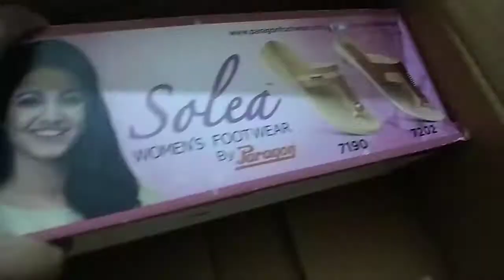Best and cheapest footwear for rainy season shopsy shopping Haul sandall wedges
shopsy shopping haul review
shopsy cheapest footwear haul
Flipkart shopping haul
footwear for rainy season
best reasonable price footwear
ladies footwear ladies chappal girls sandal wedges best beautiful ladies footwear
stylish footwear haul review